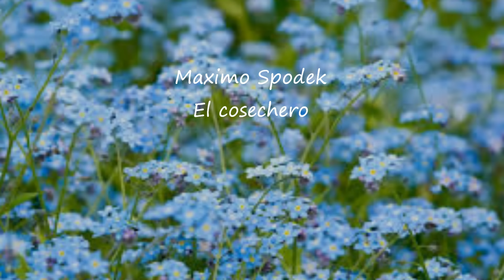MAXIMO SPODEK, EL COSECHERO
INTERPRETACION Y ARREGLOS MUSICALES REALIZADOS POR EL PIANISTA MAXIMO SPODEK, COMPUESTO POR RAMON AYALA